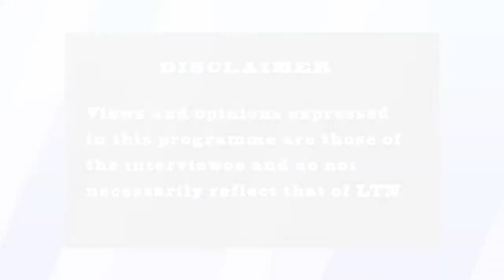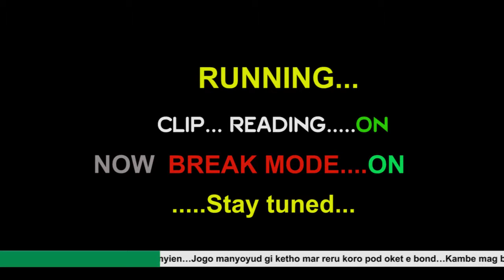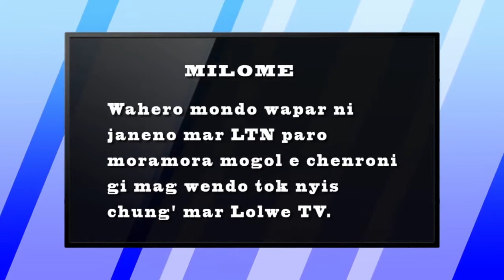Kuku Mar Wach Kod Jeff Oloo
Jeff Oloo Mbaka takes on Anthony Jaragenya on the effects of high political temperatures on economy